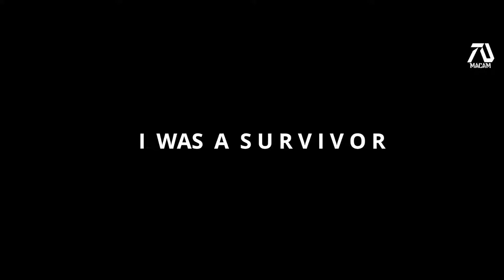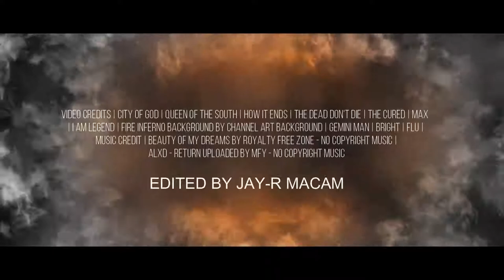I AM LEGEND 2 HD Trailer 2020 Will Smith Fan Made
13 years have passed since the virus that wiped the world. Robert Neville (Will Smith) and Anna (Alice Braga) becomes a world known heroes that brought the cure. Suddenly a sudden outbreak hits the city of South Korea. Eventually Robert and Anna later learns that this virus was twice deadly than before.

Originally Will Smith said 6 Billion people in the world. Since this movie was created in 2007 now 2019 there is 7 billion so I looked for interviews when he said seven and just edited it.

I wanted to make this trailer similar to the trailer of the original movie. Which means I used the same style of font for the wordings. I also used some original segment like "God didn't do this, we did"

The process of creating this fan made trailer I had to re search different types of movie that contains these kinds of scenes, apocalyptic, original cast and zombies.

Some wordings in the trailer also was similar to the original movie trailer. Instead of using "I Am" all the time, I used "I was" referring to the previews movie. For example "I was a survivor" and "I was the only human being on earth". But then I used "I am" to make it fit with the title and create an impact title sequence.

Special Thanks to:

►Footage Used:
Video Credits | City of God | Queen of the South | How It Ends | The Dead Don't Die | The Cured | Max | I Am Legend | Fire Inferno Background by Channel Art Background | Gemini Man | Bright | Flu